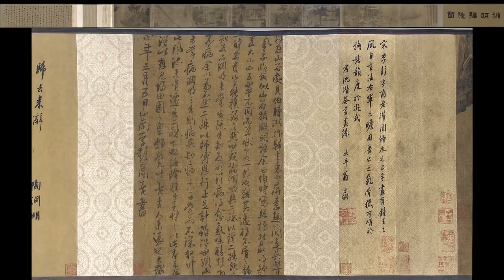Political and Poetic Themes in Southern Song Painting Lecture 9B UC Berkeley Events 2of10